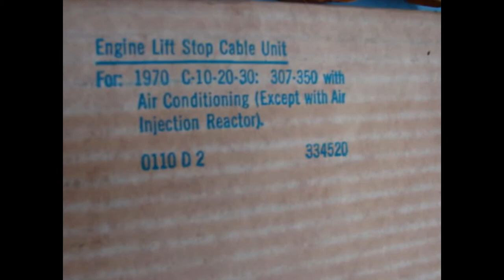334519 NOS GM ENGINE LIFT STOP CABLE UNIT 1970 C10 C20 C30 307 350 WITH AC